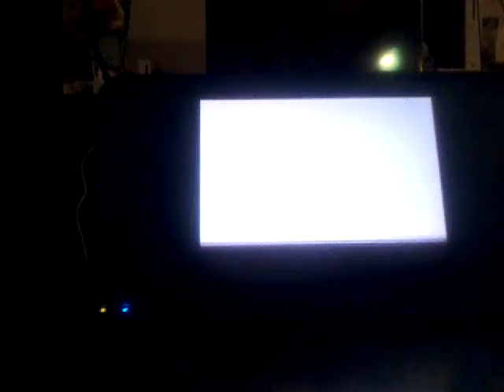Let's Play Pokemon Platinum Episode 29 The Diamond Dust Girl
Welcome to the most annoying ice puzzle to date I don't find the ice puzzle in Pokemon Shield this annoying and dumb